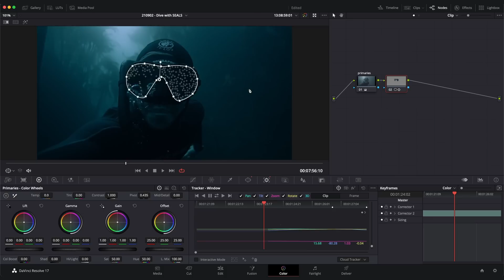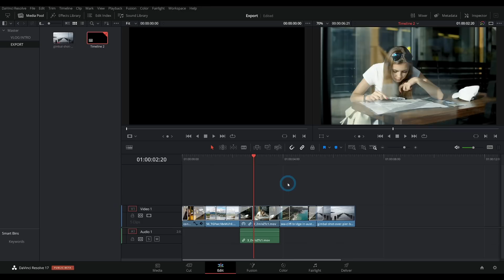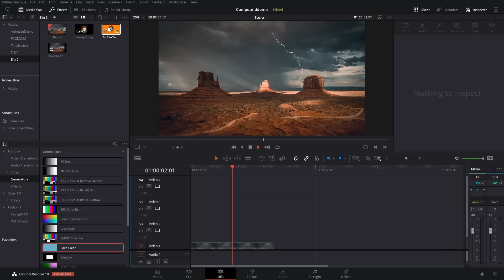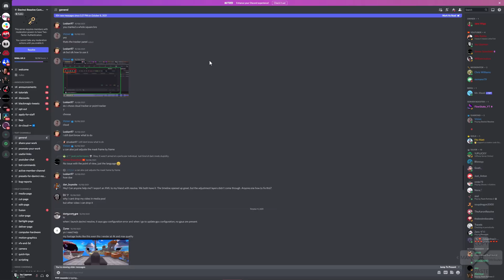Sam Kolder was WRONG about Davinci Resolve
Sam Kolder's video about Davinci Resolve wasn't TOTALLY accurate.
🎵Music From Artlist (2 Months Free)*

Sam Kolder has become a Davinci Resolve user! While that's super exciting, I have an issue with the video he posted about why he switched from Premiere Pro to Davinci. In this video, I go over what he said that bothered me, and provide the evidence needed to prove him wrong.

GEAR*:
BMPCC 6K

EF-S 17-55 f2.8

Deity S-Mic 2S

Nanlite Pavotube 6Cii

Table of Contents
00:00 - Intro
00:15 - What Sam Kolder Said
00:45 - Why I Disagree
01:08 - Darren Mostyn
01:25 - Casey Faris
01:49 - Patrick Sterling
02:08 - Mr. Alex Tech
02:25 - Jason Yadlovski
02:55 - My Channel
03:07 - Discord
03:31 - Blackmagic Design Resources
03:50 - Who Are Your Favorite Davinci Resolve Creators
03:55 - Resolvecon
04:24 - Go Watch Sam's Video!

USEFUL TOOLS
MotionVFX: Motion Graphics and Templates for Davinci Resolve and FCPX*

Artlist: Music and SFX for Freelancers, YouTubers, and Creators of All types (Get 2 Months Free!!)*

Get High Quality Stock Footage For Your Projects (2 Months Free!)*

Get TubeBuddy, the Number One Browser Plugin for YouTube Growth (30 Day Trial of a Paid Plan)*